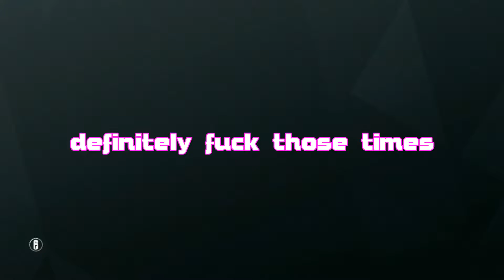Faster nor larger (Rainbow six siege)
Amp knows best